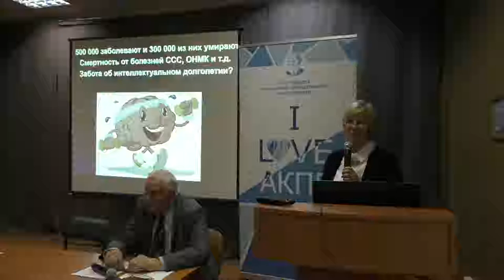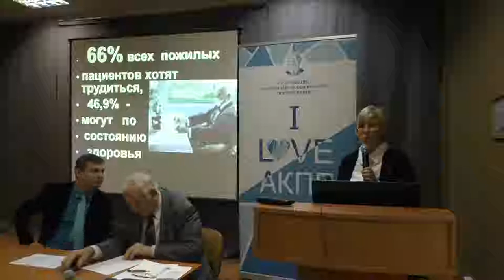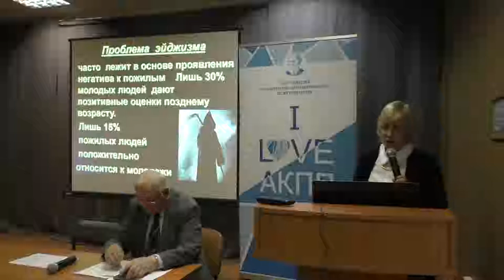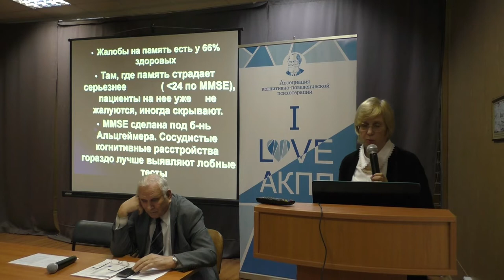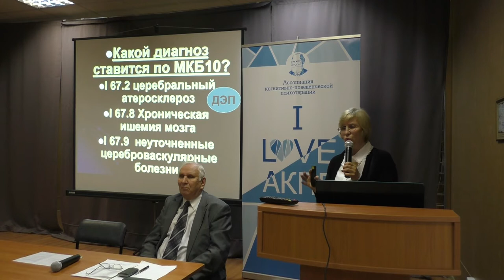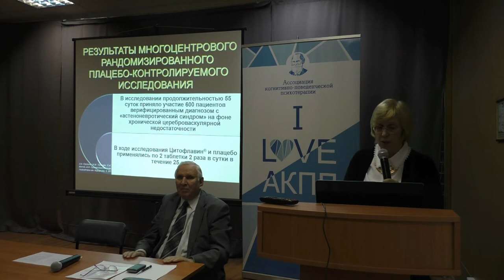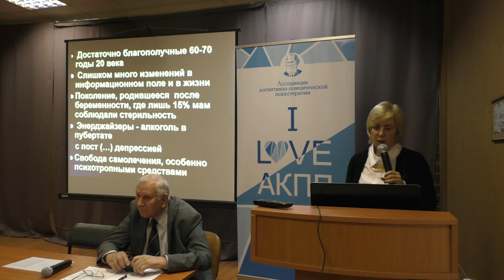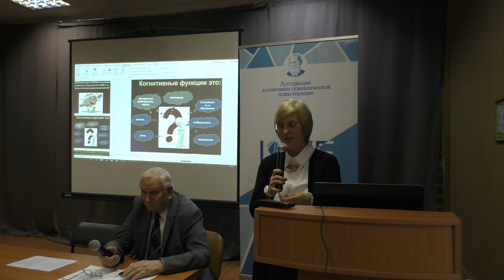Т. В. Решетова - Интеллектуальный потенциал пенсионного возраста